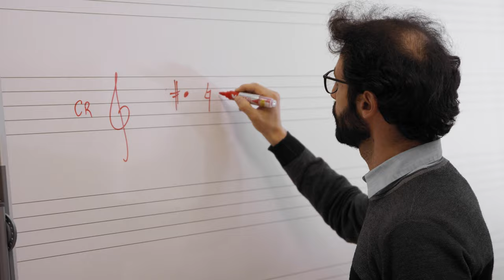UNMUTE: The Conductor